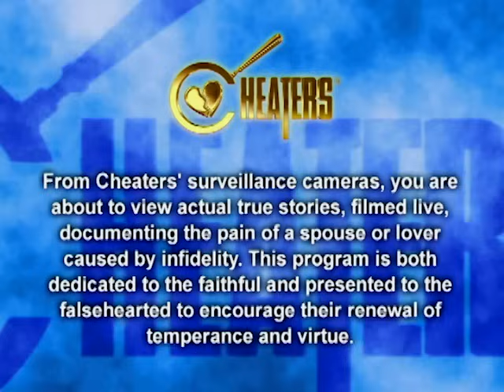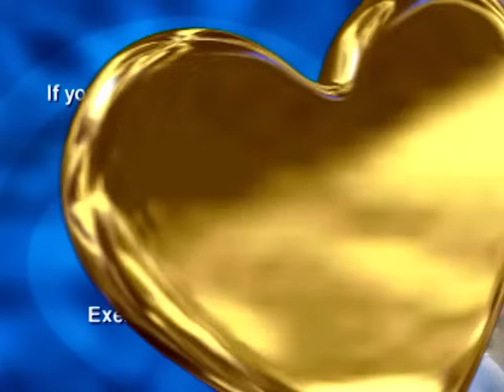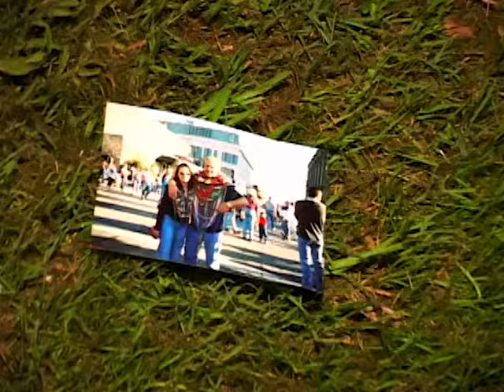Cheaters - Season 2, Episode 6 - Full Episode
A married man deceives Crystol. Follow up with Curtis Jackson.